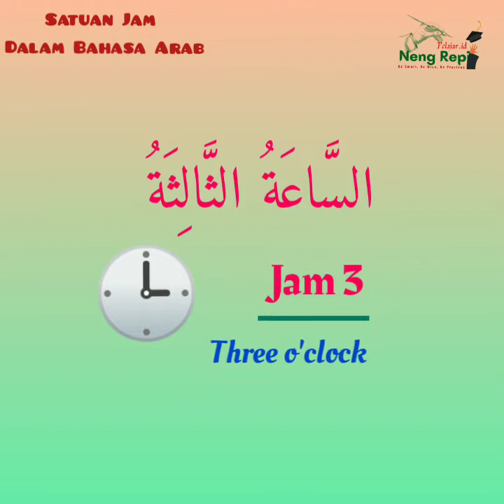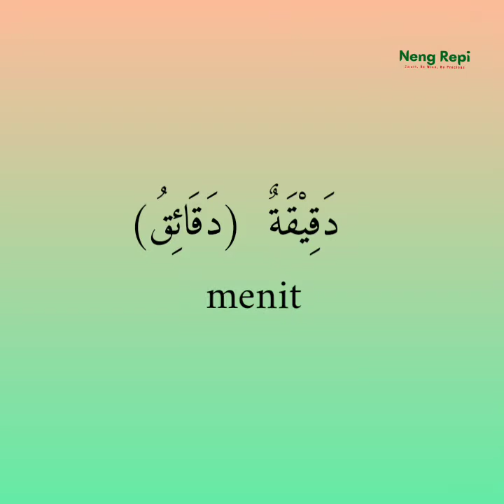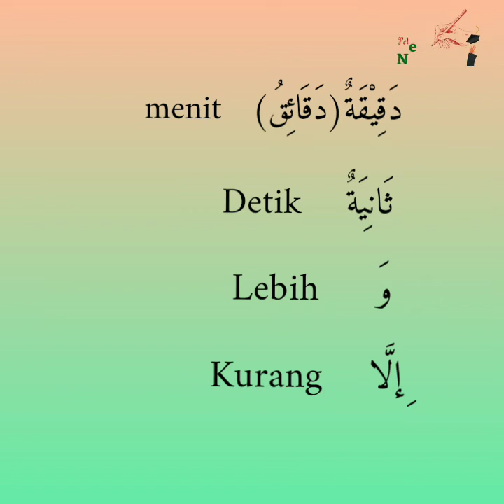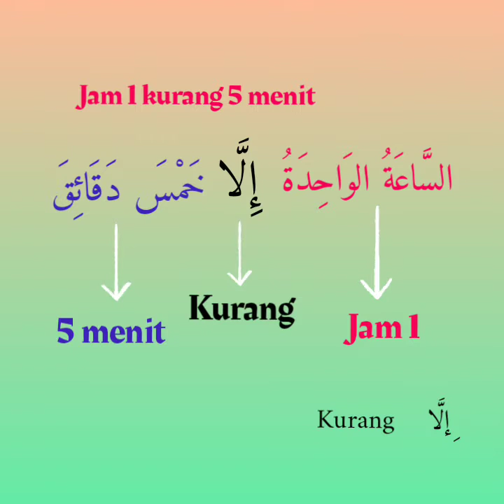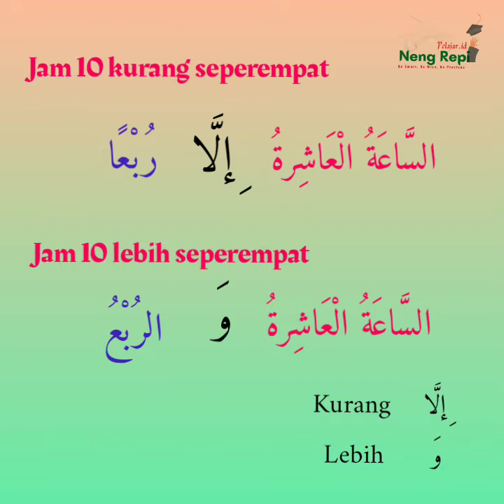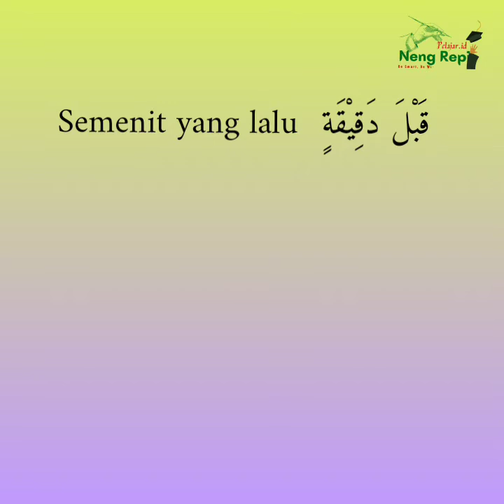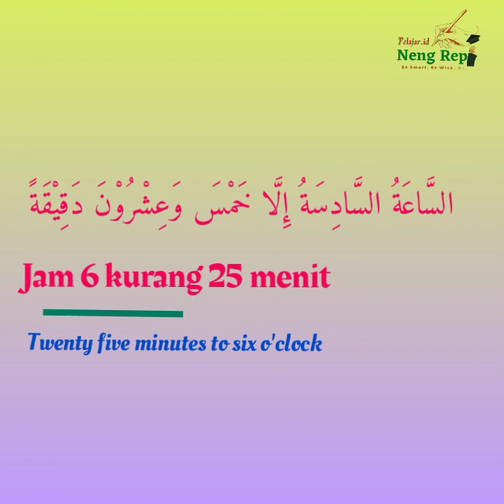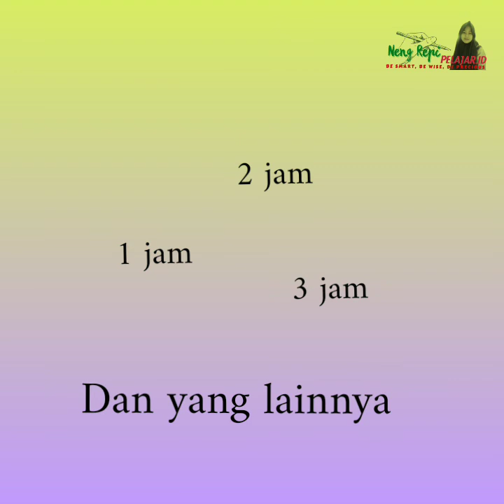Bahasa Arab Seputar Jam dan Penjelasannya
Assalamualaikum..
Untuk berbagai informasi lainnya

Ada yang mau bertanya atau ada yang masih bingung seputar Bahasa Arab? silahkan tulis dikomentar ya😊

Semangat Belajar📖
Salam Pelajar👨‍🎓👩‍🎓

Neng Repi, S.Hum.👩‍🎓
Tweet : neng repi